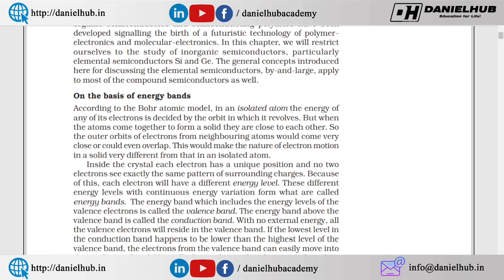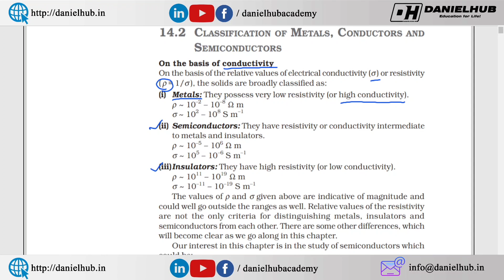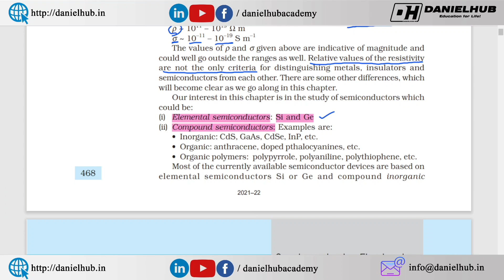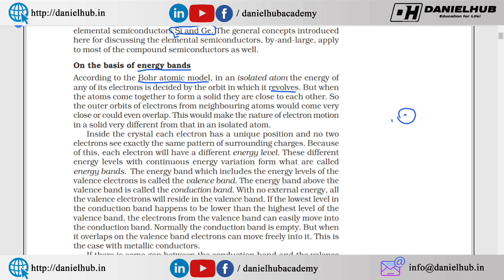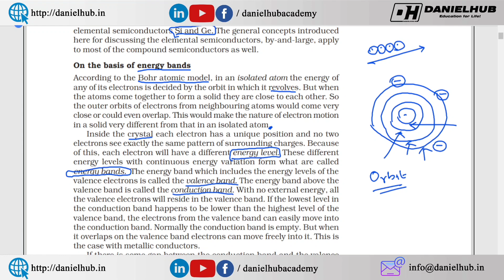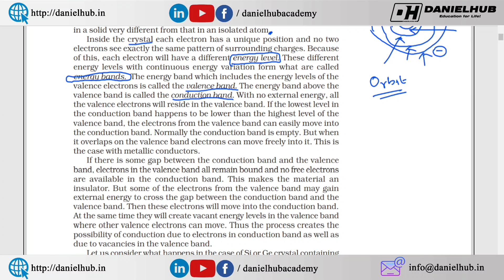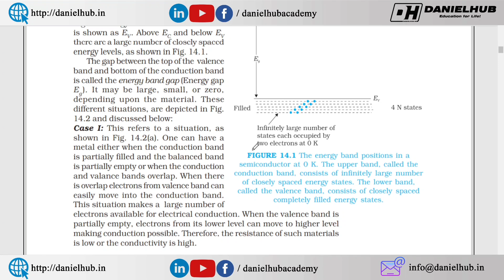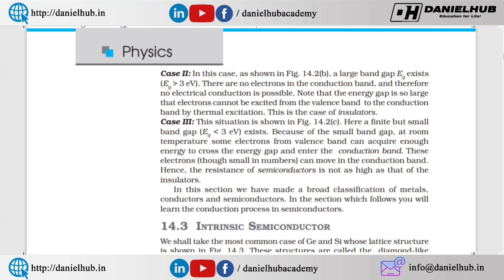NCERT Physics Std 12 Physics 14.2 Classification of Metals, Semiconductors and Insulators in Tamil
Semiconductor Electronics - Materials, Devices and Simple Circuits - NCERT Standard 12 Chapter 14 Line by Line in Tamil - Semiconductor Electronics NCERT Tamil - Physics Class 12 Board Exam 2022
NCERT Class 12 Physics Chapter 14 Semiconductors CBSE Board Term 2

What is Charging by Induction in Tamil - Basic Properties of Electric Charge - NCERT Physics std 12 Line by Line - NCERT 12th Standard physics chapter 1 Electric Charges and Fields in Tamil

Free Test Series - Big Announcement - NCERT Physics and Chemistry Line by Line - Explained in Tamil
NEET 2022 Exam Date - July 17th - Registration Start from April 2nd 2022 - NEET 2022 Latest Updates

Why NCERT Physics is needed?
how to prepare physics for neet 2022
how to crack physics in neet 2022
how to crack chemistry in neet 2022
class 12 physics ncert solutions
physics ncert line by line explanation
physics ncert one liner for neet
How to Read NCERT PHYSICS in Tamil
how to study ncert physics class 12
NEET Study tips
Physics Standard 12 NCERT Line by Line
Semiconductor Electronics NCERT Tamil
Semiconductor Electronics line by line NCERT,
NCERT Standard 12 Chapter 14 Line by Line in Tamil,
What is Coulomb's Law,
Coulombs law in tamil
coulomb's law class 12 ncert tamil,
what is coulomb's law class 12,
coulomb's law problems and solutions
semiconductor class 12 physics
Semiconductor electronics class12 ncert reading line by line in Tamil
class 12 physics semiconductors notes,
class 12 semiconductor notes,
Physics Class 12 Board Exam 2022,

நீட் தேர்வில் குறைந்த மதிப்பெண் பெற்றவர்களின் கவனத்திற்கு - Safe Mark for MBBS in Tamil Nadu Govt Medical Colleges

கற்பித்து கல் !
மகிழ்வித்து மகிழ் !!